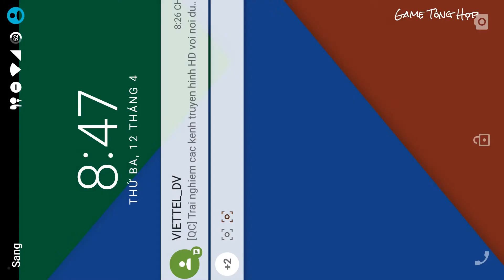WE MOBA - God Jihad - Kevin | Android/iOS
▬▬▬▬▬▬▬▬▬▬▬▬ஜ۩۞۩ஜ▬▬▬▬▬▬▬▬▬▬▬▬
Cùng tham gia Cộng Đồng Chia Sẻ Game Miễn Phí Trên Mobile:
- Tên game: We MOBA
- Tên Tiếng Việt: Toàn Dân Siêu Thần
- Tên Tiếng Trung: 全民超神
- Thể Loại: MOBA
- Nền Tảng: Android, iOS
►God Jihad - Kevin
● Kevin đã được sinh ra trên đền thờ tuyết quên dũng cảm, và phá vỡ thanh kiếm sắt Rust bị bỏ rơi. May mắn thay, anh tình cờ gặp nhau  qua vùng hoang dã của đất nước ở đây thánh chiến Knights. In A Knight Tale chỉnh cẩn thận thanh kiếm của mình hợp tác quy mô lớn, không thể ngăn cản.
► Kỹ Năng:
● Sacred chặt đầu
● Whirlwind
● Lá chắn chống lại Thiên Chúa